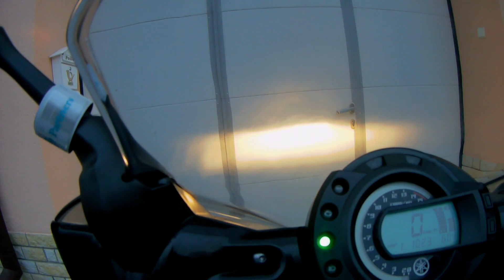Motosezóna 2020 zahájena:)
Kdysi jsem se díval na návod jak zazimovat motorku, ale od té doby co ji mám jsem to ještě nepotřeboval, protože nestála déle jak pár týdnů...:)! Poslední vyjížd'ku jsem měl 24.12., kdy jsem jel na vánoční sraz do Slavkova a letos už 1.února jsem vyjel znova. Bylo 14 stupňů, takže jsem neodolal a byl jsem se projet. Jenže jsem neměl nachystanou ani kameru ani drona, takže jsem nestihl nic natočit. O 14 dní později se udělalo zase hezky, tak už jsem pár záběrů udělal. Zkoušel jsem různé pohledy a uchycení kamery... Už se těším na nějaký delší výlet a né jen pár  desítel kilometrů kolem komína...:)! Každopádně na to že je únor, tak už mám prvních 240km...:)!